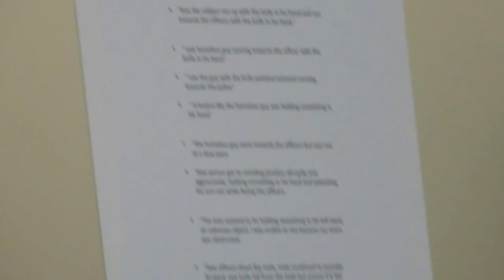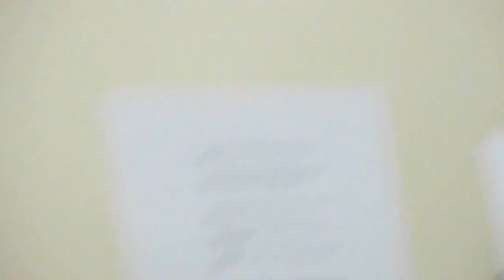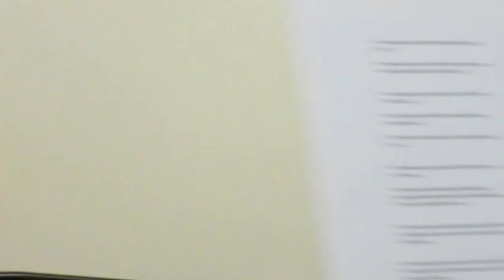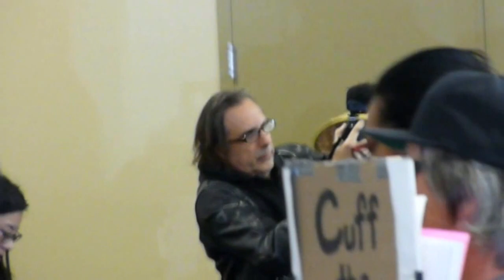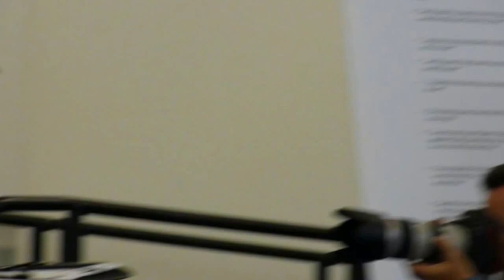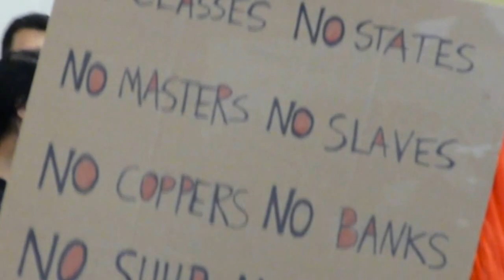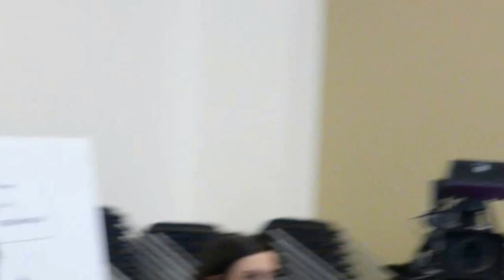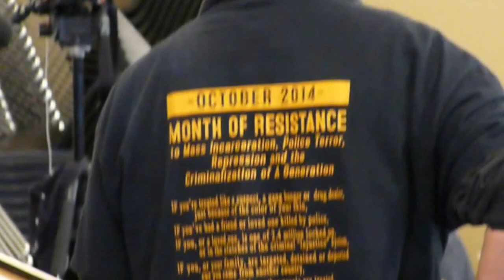Community Grills Chief Suhr Over Latest Extra Judicial Killing 2016-04 13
(SAN FRANCISCO) - Community members attempt to hold Police Chief Greg Suhr accountable for the actions of his officers in the killing of Luis Gonzaga. Supervisor David Campos made the reasonable request that Suhr not make any statements that might prejudice the case until the investigation was complete. Members of the community expressed outrage at the contining abuses at SFPD, including racist/homophobic/misogynist text messages, internal discipline, and the ongoing extra-judicial killings of African American, Latino, and indigenous people.